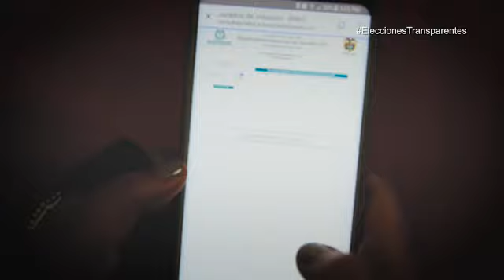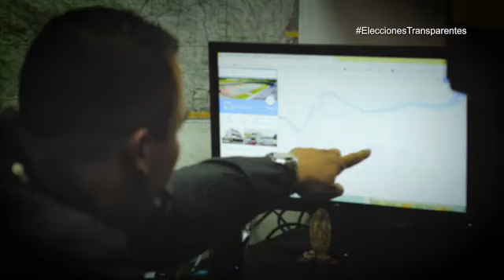EleccionesTransparentes Cuidado con correos falsos sobre jurados de votación o cambios de puesto